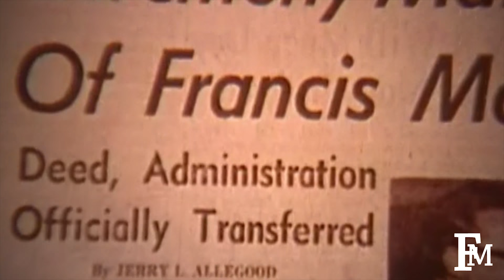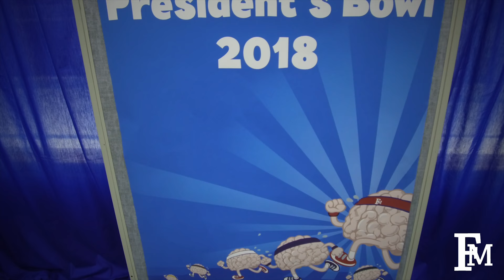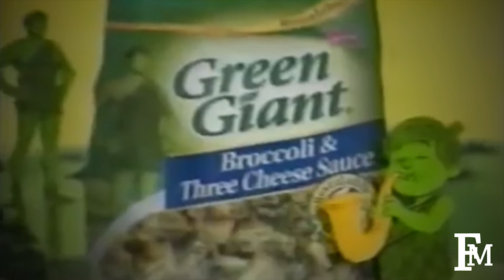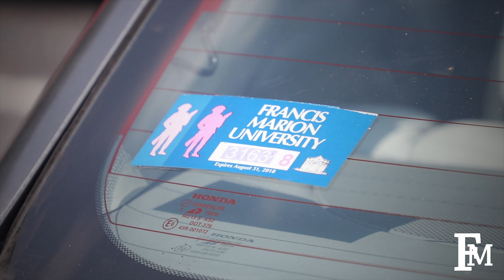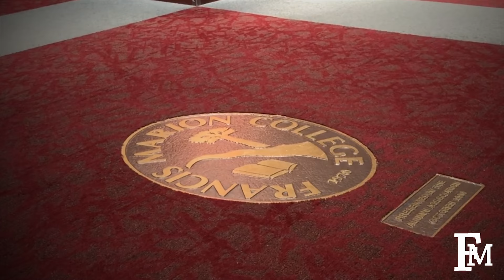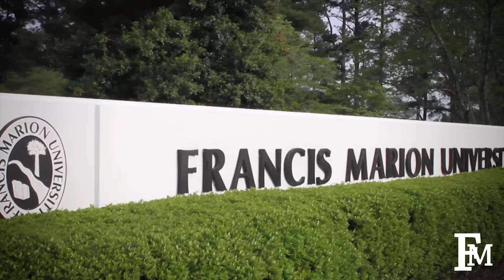Traditions and Legends at Francis Marion University